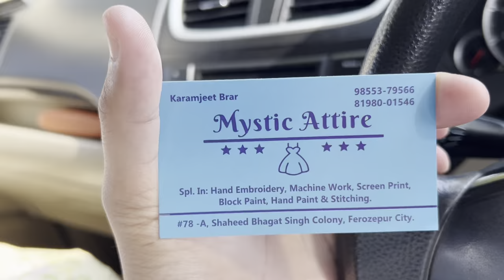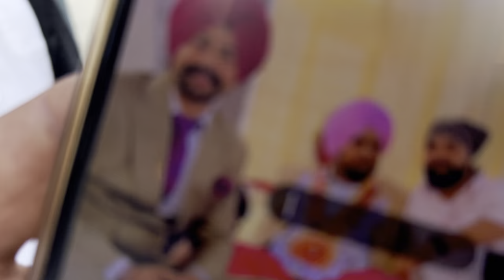Bebe Ne Motte Ghar Laiyan Ronka 😍 | Harman khosa